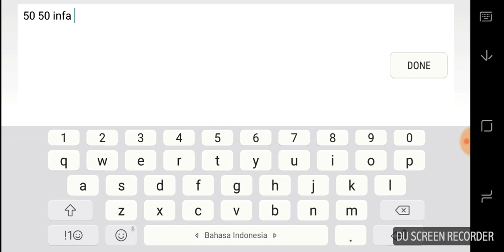Edn lords mobile indonesia# happy war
Zombie edan